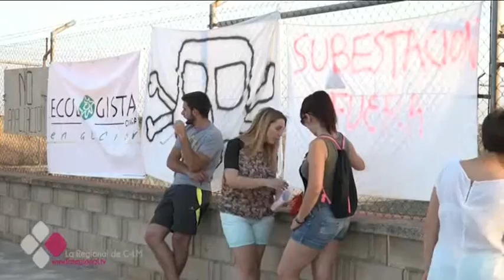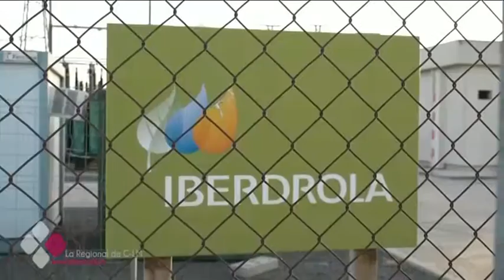EL PEDERNOSO DENUNCIA "GRAVES ENFERMEDADES" GENERADAS POR UNA SUBESTACIÓN ELÉCTRICA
Viven a escasos 10 metros de una subestación eléctrica que les trae de cabeza. Son los vecinos de El Pedernoso, en Cuenca. Denuncian que esta instalación, que ahora pretende ampliarse, les está causando graves trastornos y enfermedades.